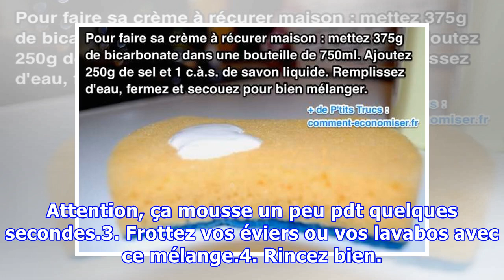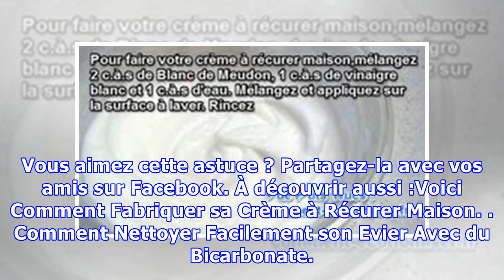La Recette Facile Pour Faire sa Crème à Récurer Maison.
La crème à récurer (type CIF crème) est plutôt épaisse, difficile à rincer, pas toujours efficace. Elle n'est pas toujours donnée, non plus. L'idéal serait d'avoir une astuce pour remplacer la crème à récurer. Si je vous dis ça, c'est que bien sûr, j'en ai une ! Attrapez vite votre vinaigre blanc et...